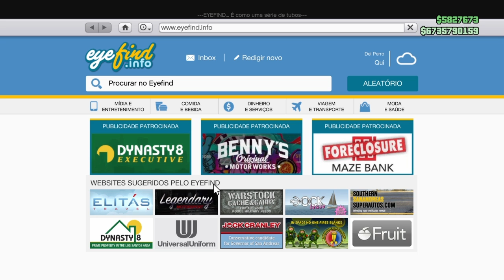GTA 5 ONLINE: MONEY GLITCH DUPLICAR CARRO SUPER✖GLITCH DINHEIRO INFINITO 1 MILHÃO POR CARRO GTA V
GTA 5 ONLINE: MONEY GLITCH DUPLICAR CARRO SUPER✖GLITCH DINHEIRO INFINITO 1.39✖MONEY GLITCH DINHEIRO $ 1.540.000 POR CARRO GTA V ONLINE!✖NERO PERSONALIZADO GTAV  LEIA A DESCRIÇÃO!!!.
Ative o 🔔 ao lado do botão de inscrição e não perca vídeos novos!
★★★ Seja um PATROCINADOR do CANAL e fique mais próximo do HUNTERS_ALPHA via WhatsApp.
★ RP E DINHEIRO GTA V ONLINE PS4, SERVIÇO “ILHA DE LOST